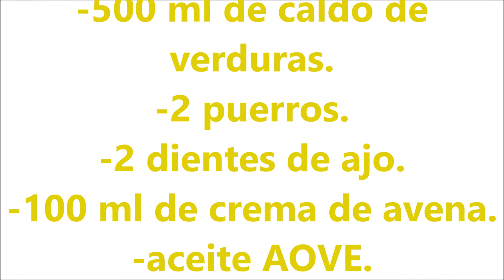CREMA DE CHAMPIÑONES ( APTA PARA VEGANOS )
Hola bullidores, hoy os traigo una RECETA SANA Y FACIL, UNA CREMA DE CHAMPIÑONES QUE ES  DELICIOSA PARA TODO EL MUNDO INCLUIDO VEGANOS Y VEGANAS.